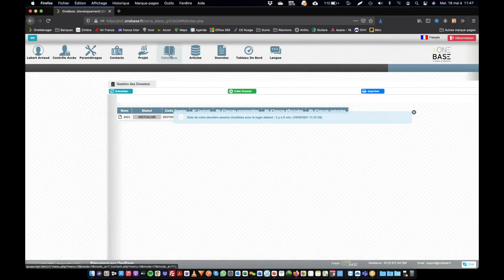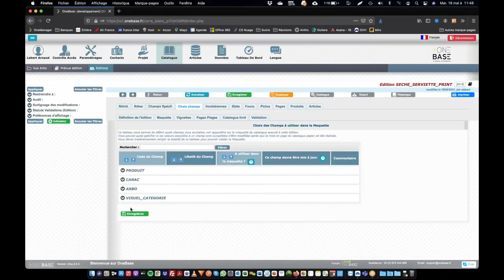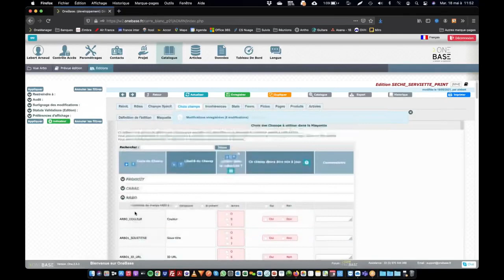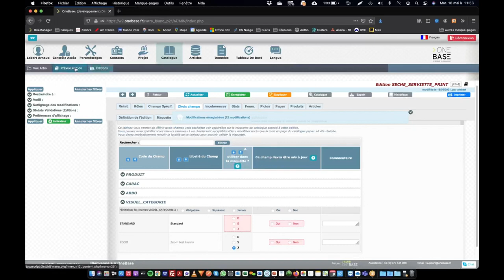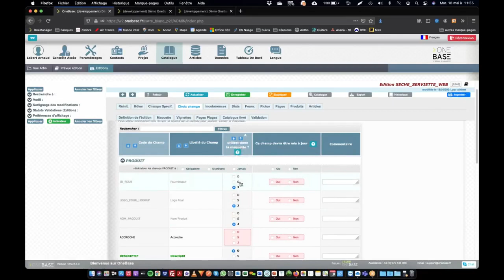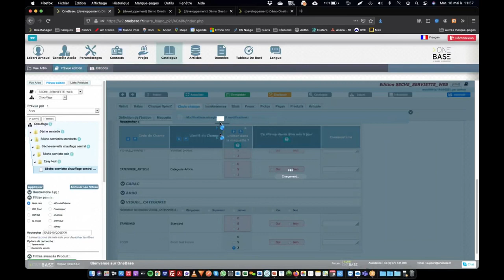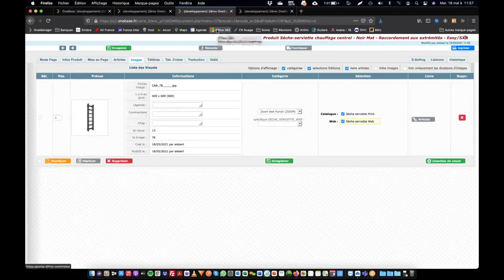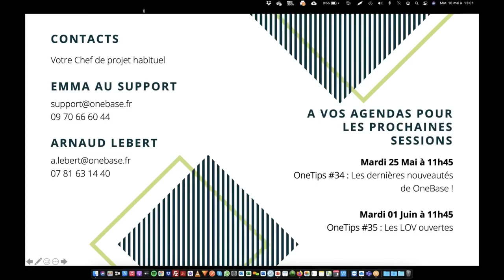Solution PIM : Bien configurer son « Choix Champs » pour une édition ou un canal